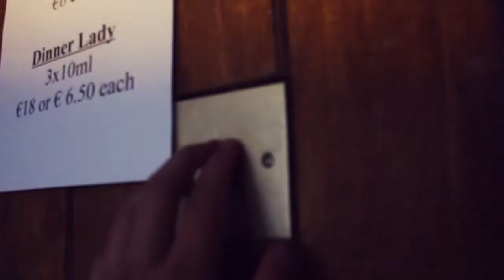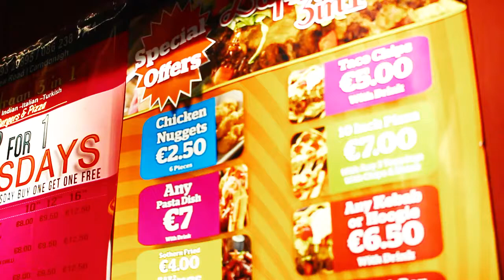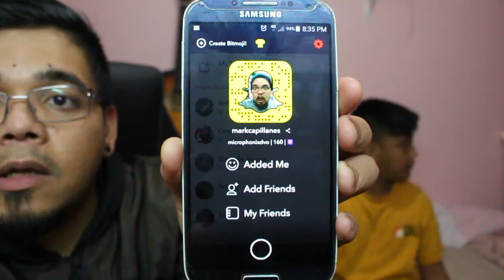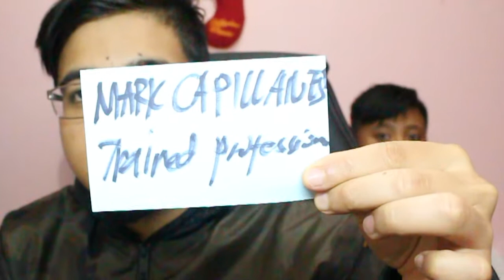Fantastic Pizza in Carndonagh! - Vlog September 9, 2017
No fancy editing here yet as I am transitioning from Sony Vegas to Premiere Pro CC. Editing will be better soon.

Photo Credits: Bauke Roof

Fransis Derelle - I Want You